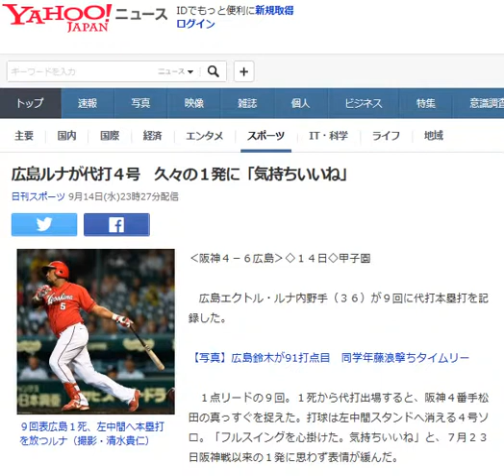広島ルナが代打４号 久々の１発に「気持ちいいね」 20160914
広島ルナが代打４号　久々の１発に「気持ちいいね」
Sportsnaviハイライト

９回表広島１死、左中間へ本塁打を放つルナ（撮影・清水貴仁）

‹阪神４－６広島›◇１４日◇甲子園

 　広島エクトル・ルナ内野手（３６）が９回に代打本塁打を記録した。

　１点リードの９回。１死から代打出場すると、阪神４番手松田の真っすぐを捉えた。打球は左中間スタンドへ消える４号ソロ。「フルスイングを心掛けた。気持ちいいね」と、７月２３日阪神戦以来の１発に思わず表情が緩んだ。